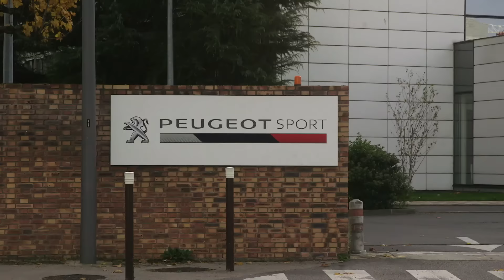CARLOS SAINZ PEUGEOT DAKAR 2016